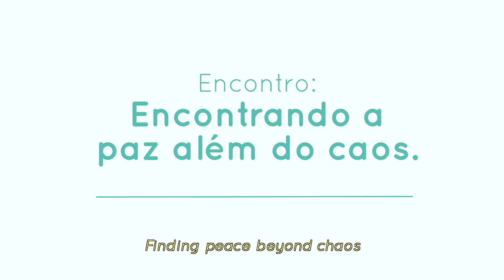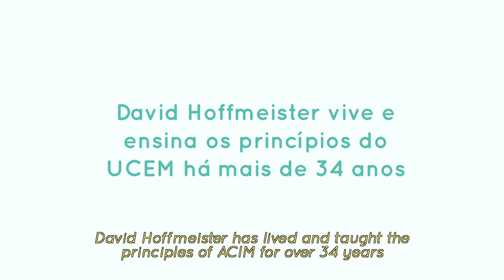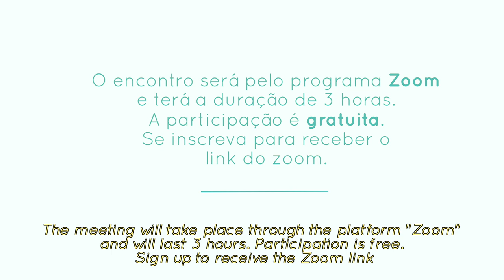ACIM Online - "Finding Peace Beyond the Chaos" ✨FREE Event, June 13 ✨A Course in Miracles Online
Practice and live the mystical teachings of Jesus assisted by online courses, online retreats, and an online Tribe of Christ community: ACIM Online: Join David Hoffmeister and Paulinha Oliveira for a 3-hour FREE online session with the theme "Finding Peace Beyond the Chaos", on June 13, 2020 This online session will be hosted by Paulinha Oliveira who will be accompanied by David Hoffmeister, Frances Xu, and Svava Love.

This event will be a beautiful collaboration between several students of A Course in Miracles, "Frequency of Love", and the Living Miracles community. The theme "Finding Peace Beyond the Chaos" is an invitation for those who want to understand how to truly feel at peace and desire a deeper understanding of the teachings of A Course in Miracles.

The session will be in English with live Portuguese translation. You will have the opportunity to share your questions live via Chat. Get all the details and register for this FREE event

WHEN
Saturday, June 13th
1:00pm - 4:00pm CDT (Central Daylight Time)

In other time zones:
12:00pm - 3:00pm Utah (US)
2:00pm - 5:00pm Florida (US)
3:00pm - 6:00pm Brazil
7:00pm - 10:00pm Portugal

WHERE
We will be joining in an online platform called Zoom.*

COST
Free!

SIGN UP
Fill out the form at the bottom of this
You will receive an autoreply email with the Zoom link.

LANGUAGES
This session will be in English with live Portuguese translation.